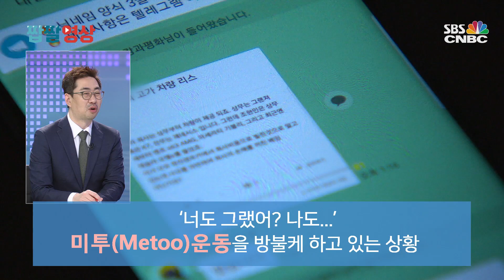[짭짤영상] 조현민 '물벼락 갑질', 미투(me too) 운동으로 확산?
조현민 '물벼락 갑질', 미투(me too) 운동으로 확산?